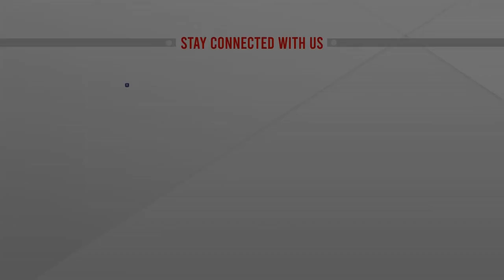ইসলামী ব্যাংকিং কার্যক্রম এবার পূবালী ব্যাংকে | ISLAMIC PUBALI BANK | ATN News